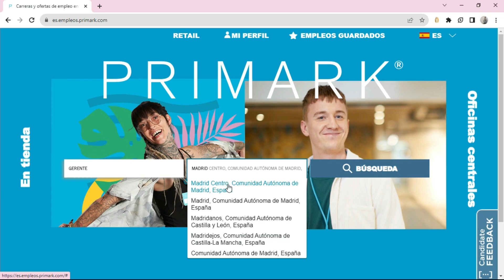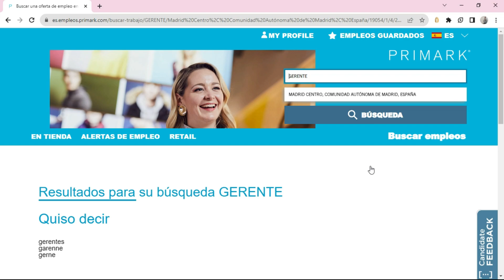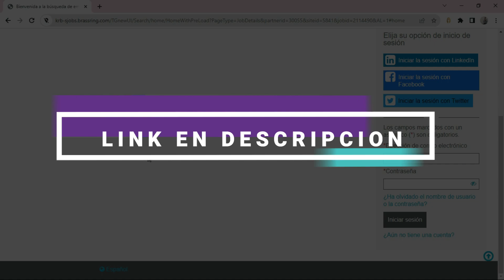¿Cómo trabajar en Primark? - Ofertas de Empleo Disponibles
✅ ¿Cuáles son los requisitos para trabajar en Primark? ¿Dónde postularse a ofertas de empleo de Primark? En este vídeo, te lo explicamos de forma resumida y al grano.

NOTA LEGAL